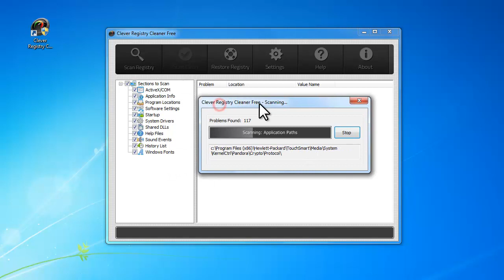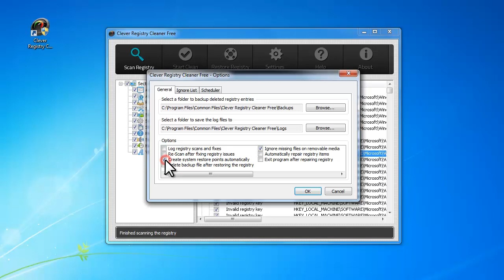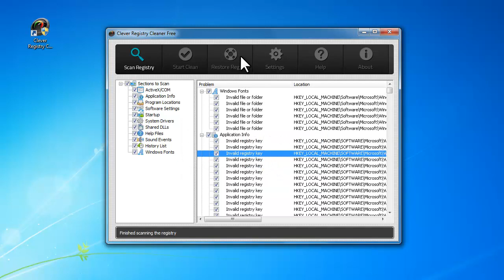How to Clean Registry with Free Registry Cleaner Software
It is an efficient tool to scan your registry for obsolete & harmful entries and then help you clean them up.